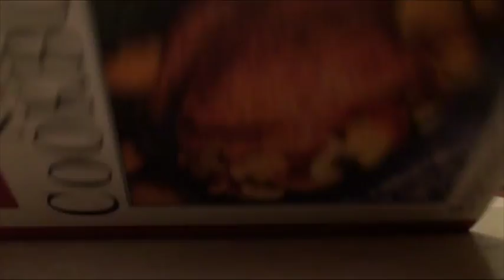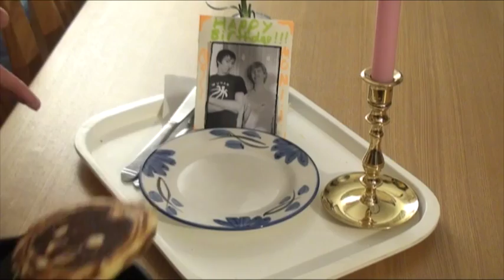Breakfast in Bed | ISQ Movie Production Class 2011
ISQ Movie Produce Class's very first production was selected as a finalist at the 2011 EARCOS Asia Film Festival, held in conjunction with the Shanghai Student Film Festival in Shanghai, China.